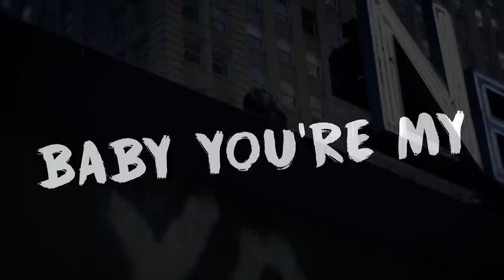Laidback Luke & Ralvero - XOXO (feat. Ina) [Official Lyric Video]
Enjoy the full lyric video of Laidback Luke and Ralvero's latest single XOXO together with Ina on the vocals!

Lyrics:
We live fast and die young.
I’m outcast, you’re pariah.
Baby you’re my XO, XO.
That’s my M.O. M.O.

Big mansions and fast cars.
All action like a superstar.
I don’t wanna let go, let go.

Hear your heartbeat sing that song.
Feel your heartbeat like my own.
We’re never gonna fade away.

Our first kiss on a quiet street.
Lovesick on a calm beach.

Swimming pools in the back yards.
Break the rules, sneak past guards.